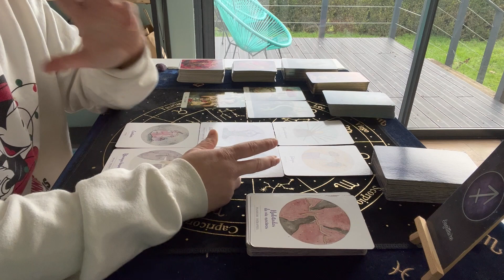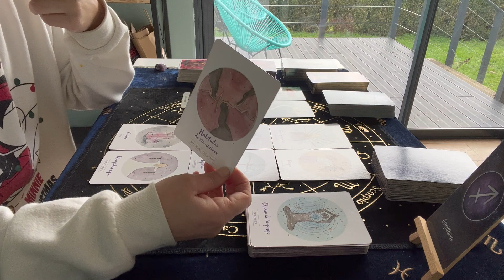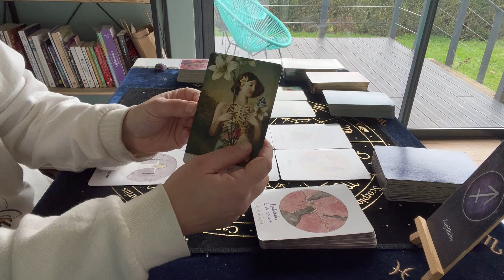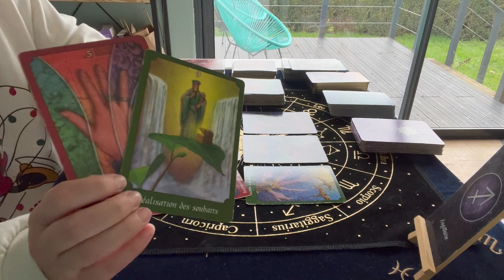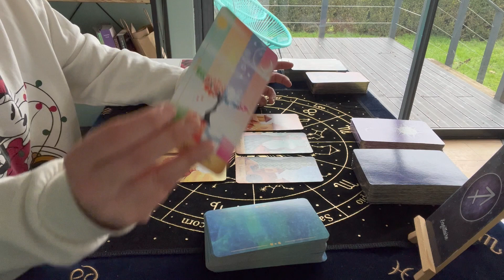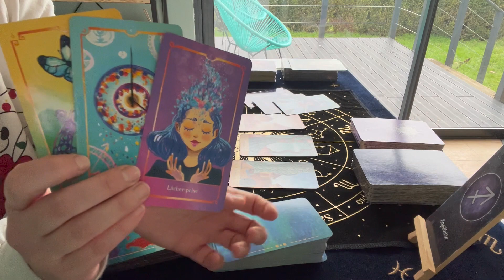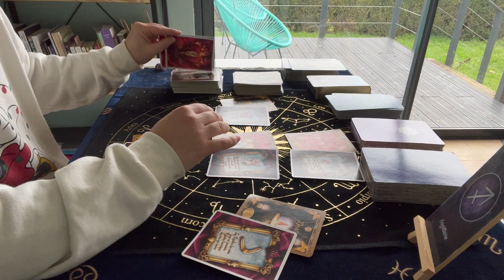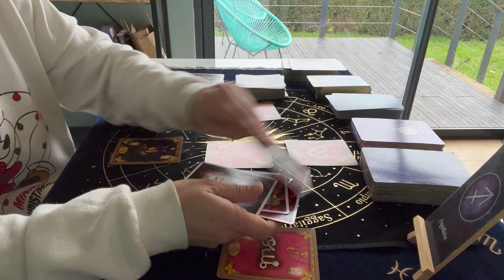SAGITTAIRE JANVIER 2023 Prenez soin de vous, sa pulse!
0:00 INTRO
0:37 GENERALE
11:31 COUPLE
13:47 CELIBATAIRE

Je propose des live via ma page FaceBook  BLUEBIRD CARTOMANCIE ainsi que des consultations privé

Oracles utilisés :
-Libération énergétique et Chakra coeur d'Isabelle Cerf (Lien partenaire vers Amazon
-L'oracle des Médéors
-Les 77 d'alyass key
-Oracle coup de coeur et oracle Xavam d'Amandine Bocquet

Et bénéficier d'une réduction sur les formations et stages !

Bluebird